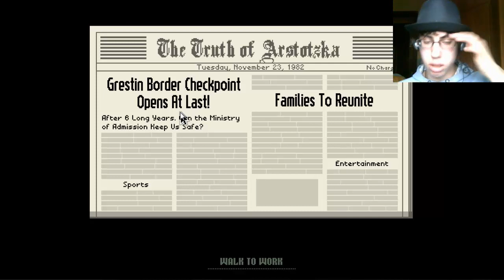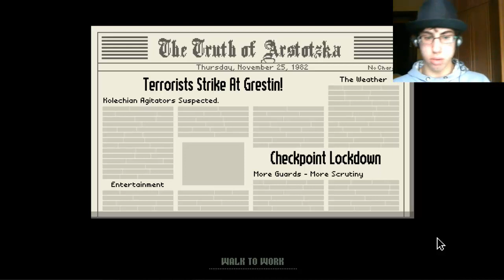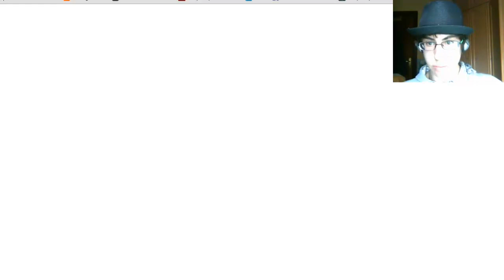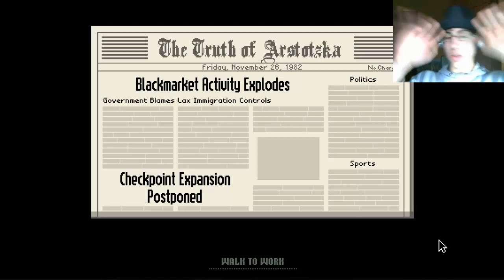Papers, Please. 2.0